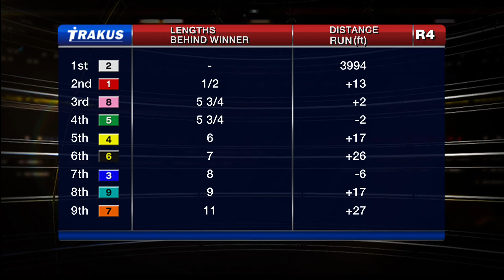Woodbine, Tbred, Oct. 12, 2014 Race 4